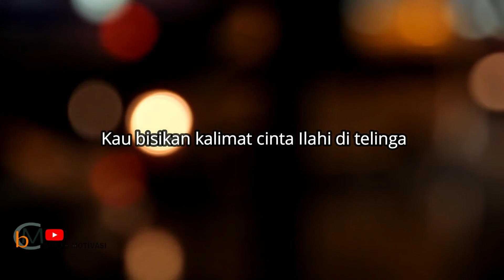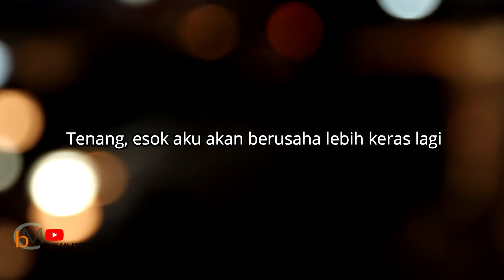Musikalisasi Puisi sedih | Terima kasih Ayah | Puisi Untuk Ayah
Musikalisasi Puisi sedih | Hari Ayah Sedunia | Terima kasih Ayah | Puisi Untuk Ayah | Ucapan Untuk Ayah | Kata kata untuk ayah | Musikalisasi Puisi Sedih | Puisi Untuk Bapak

Musikalisasi Puisi ini di persembahkan untuk semua Ayah, Bapak, Papa, Papah, Abi dan sebutan lainnya di seluruh dunia, yang telah memberikan luar biasa tenaga, kasih sayang dan segalanya hanya untuk memberikan kebahagiaan keluarga yang dicintai. kita doakan agar ayah di seluruh dunia selalu diberikan kesehatan dan yang telah tiada agar di beri tempat yang indah di sisiNYA.

Hari Ayah adalah hari untuk menghormati kebapakan, ikatan ayah, serta pengaruh ayah dalam masyarakat. Di Indonesia, Hari Ayah dirayakan pada 12 November dan bukan hari libur umum. Hari Ayah di Indonesia pertama kali dinyatakan pada tahun 2006 di Balai Kota Solo, dihadiri oleh ratusan orang dari berbagai kelompok masyarakat, termasuk orang-orang dari komunitas komunikasi antar agama. Sementara di Amerika, dan lebih dari 75 negara lain, seperti Kanada, Jerman, Italia, Jepang, Belanda, Turki, Pakistan, Malaysia, Singapura, Taiwan, Filipina, dan Hongkong dalam Hari Ayah atau Father’s Day (dalam bahasa Inggris) dirayakan pada hari Minggu di pekan ke tiga bulan Juni, dan dirayakan hampir di seluruh dunia yang dimulai pada awal abad ke-12. Biasanya Hari Ayah dirayakan dengan pemberian hadiah kepada ayah dan kegiatan kekeluargaan. Selain semua itu juga Ayah adalah tulang punggung, sandaran, dan pelindung dalam sebuah rumah tangga. Di beberapa negara Eropa dan Timur Tengah, Hari Laki-laki Internasional atau International Men's Day (dalam bahasa Inggris) diperingati setiap 19 November.

Salam Hangat,
@Bukan Motivasi